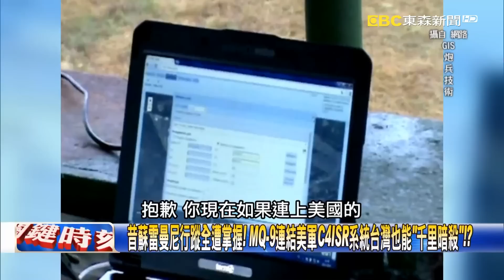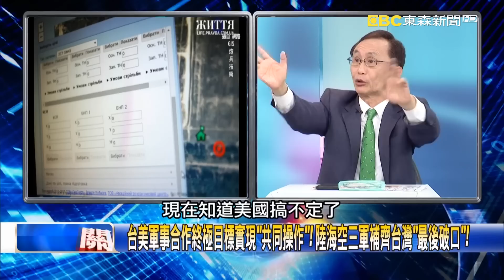【關鍵精華】台灣未來就是美軍！？亞洲北約最後拼圖曝光…美台共享情報打破「戰場迷霧」！-劉寶傑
亞洲北約第一島鏈最後拼圖「資料鏈」！？ 台灣買MQ-9死神無人機原因曝光！
25美軍火商聚會台灣！美台將共享情報打破「戰場迷霧」台灣未來就是美軍！？
昔蘇雷曼尼行蹤全遭掌握！MQ-9連結美軍C4ISR系統台灣也能「千里暗殺」！？
台美軍事合作終極目標實現「共同操作」！ 陸海空三軍補齊台灣「最後破口」！
台美關係再突破！ 美升級C4ISR強化網狀作戰 吳：現在才給因過去不信任國軍？